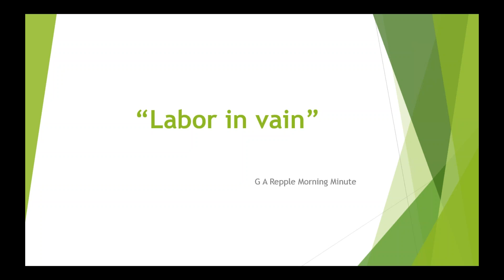Labor in vain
Production increases when you die to self. True production and fulfillment comes when you recognize Jesus Christ as Lord.